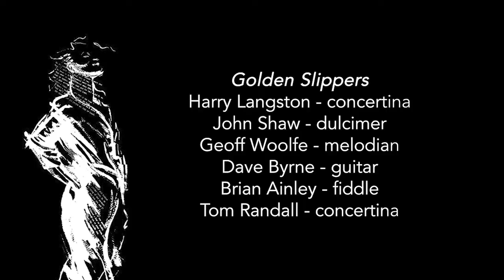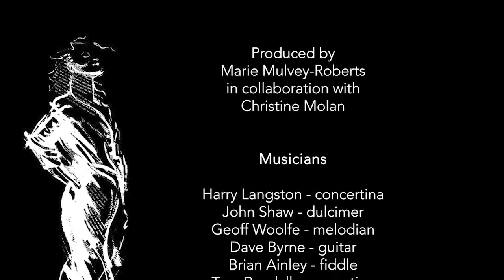Angela Carter's Folksong and Music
Programme Notes
‘Folksong and Ballad’ was a little-known fortnightly song session held in a quirky room above the Lansdown pub in Bristol in the 1960s, run by Angela Carter along with her then husband Paul, a singer, musician and sound-recordist for Topic Records.

This recreation of a typical traditional music session includes ballads central to Angela’s studies at Bristol University. In 1964, Angela began to sing. Some of the 120 songs which she listed from this time were also sung by her husband. One of these, ‘Fanny Blair’, hand-written by Angela for Paul to learn, was displayed in a side gallery at the RWA Strange Worlds Exhibition.
Angela’s understanding of folksong narratives developed through performance among singing friends in these exuberant sessions. The only known recording of Angela singing and playing her English concertina was played for the first time in fifty years.

“Folksong has its own historicity, which is not necessarily that of the history books, having been composed for other purposes. Armies are enlarged or shrunk … all to suit the singer”

“… the richness and allusiveness of imagery in folk poetry, which reaches on through singing almost on a subliminal level, means one’s appreciation grows with one’s knowledge …. One’s imagination, one’s ability to think in images oneself…”

“One learns more about the importance of style from hearing Davey Stewart, the wild and passionate Scots tinker singer, than one ever will learn from looking at books…”
(Angela Carter, ‘Now is the Time for Singing’, Nonesuch Magazine, University of Bristol, 1964)

Credits:

Intro band polkas: Golden Slippers and Pretty Redwing (or ’The Moon Shines Bright On Charlie Chaplin’)
Harry Langston - concertina
John Shaw - dulcimer
Geoff Woolfe - melodian
Dave Byrne - guitar
Brian Ainley - fiddle
Tom Randall - concertina

Welcome
Marie Mulvey-Roberts

Fanny Blair
Rosie Upton, introduced by Christine Molan

Fare Thee Well Cold Winter
Danny and Rod Stradling

Reynardine
Marianne McAleer

Medley of Polkas
Harry Langston - concertina
John Shaw - dulcimer
Geoff Woolfe - melodian
Dave Byrne - guitar
Brian Ainley - fiddle
Tom Randall - concertina

Recollections of field recording jaunts
Tom Randall

The Banks of Red Roses
Rosie Upton

The Streams of Lovely Nancy
John Shaw, with Brian Ainley on the fiddle

The Handsome Cabin Boy
Dave Byrne, introduced by
Christine Molan

Jackie Monroe
Polly Paulusma

The Week Before Easter
Rod Stradling

The Verdant Braes of Skreen
Marianne McAleer

Interval: Traditional Waltz Tunes
Harry Langston - concertina
John Shaw - dulcimer
Geoff Woolfe - melodian
Dave Byrne - guitar
Brian Ainley - fiddle
Tom Randall - concertina

Recordings of Angela Carter
Introduced by Marie Mulvey-Roberts

Angela Carter Playing polka tunes on the English concertina
Angela Carter Singing The Flower of Sweet Strabane

The Briar Bush (Tune)
Rod Stradling on the melodian

The Bonny Bunch of Roses

The Banks of the Nile
Harry Langston

The Maid on the Shore
Marianne McAleer

The Bloody Gardener
Rosie Upton

William Taylor
Geoff Woolfe

Lucy Wan
Polly Paulusma

Golden Slippers
Harry Langston - concertina
John Shaw - dulcimer
Geoff Woolfe - melodian
Dave Byrne - guitar
Brian Ainley - fiddle
Tom Randall - concertina

Kind Friends and Companions
Marianne McAleer, with final thank you from Marie Mulvey-Roberts

courtesy of Christine Molan

Paintings
 (in order of appearance):

Angela Carter playing the concertina ,
Lansdown Sessions, Bristol 1967
(Pen and wash drawing, 2016)

Angela Carter singing
 Lucy Wan in Bristol, 1967

Country dance tunes,
 Reg Hall and friends
(Oil Painting, 2012

This event took place in 2017 at the Strange Worlds: The Vision of Angela Carter
Exhibition at RWA Bristol, co-curated by Marie Mulvey-Roberts and Fiona Robinson

Produced by Marie Mulvey-Roberts in collaboration with Christine Molan

Supported by UWE Bristol

Dedicated to the memory of John Shaw (2021)